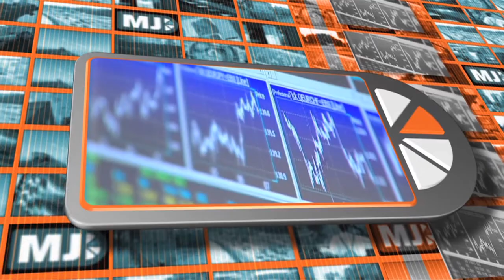Me Judice - Henri Servaes over credit rating agencies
Henri Servaes, hoogleraar corporate governance London Business School, stelt dat credit rating agencies in de afgelopen 25 jaar conservatiever zijn geworden ten opzichte van bedrijven. Bedrijven moeten beter presteren om dezelfde rating te verkrijgen. Consequentie is dat deze bedrijven minder schulden hebben en financiële markten reageren daar op.
Servaes gelooft dat de ratings te veel waarde krijgen, bedrijven moeten zelf ook nagaan om wat voor producten het gaat en niet alleen de ratings volgen.